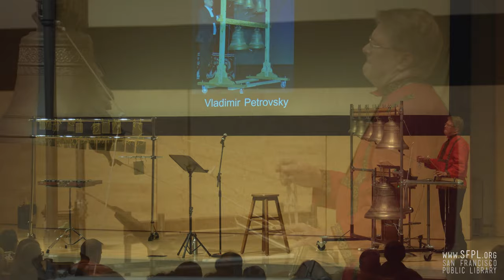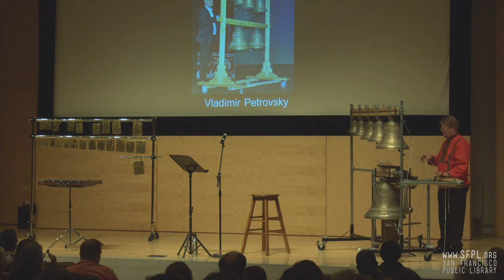Russian Bells Improvisation at the San Francisco Public Library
Bell ringer Victor Avdienko plays an improvisation on a set of Russian Bells provided by Blagovest Bells of Navato, California.